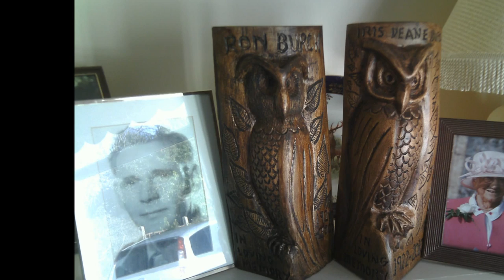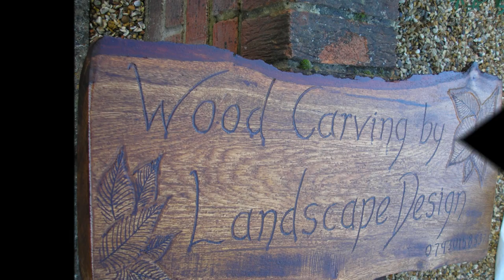woodcarving by landscape design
a short film of my work over the last year